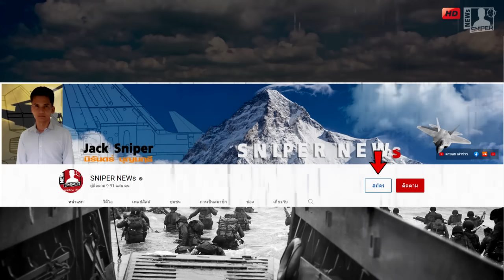โดรนรัสเซียอาละวาดหนักไปทั่วชาตินาโต้ เบรารุสยังไม่ทนไล่สอยโดรนรัสเซีย